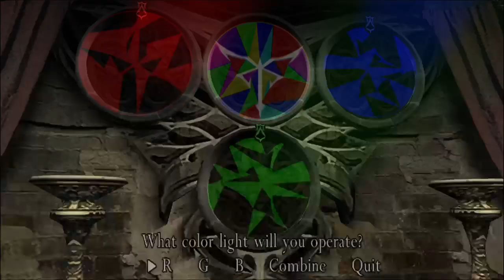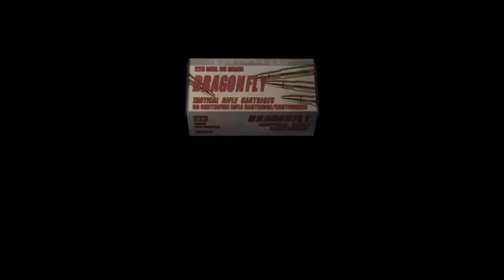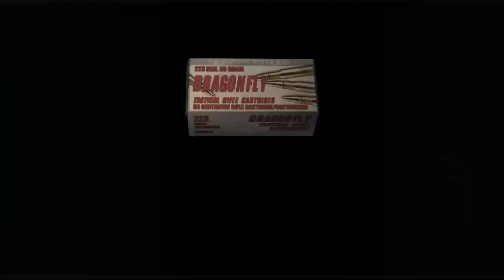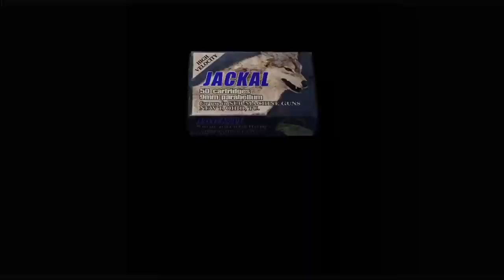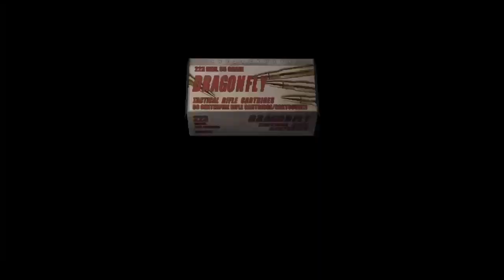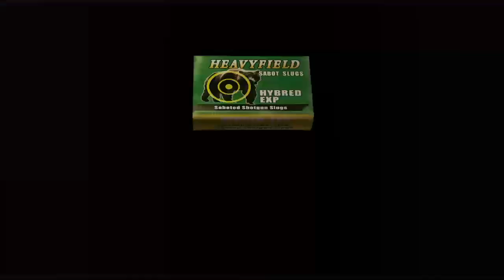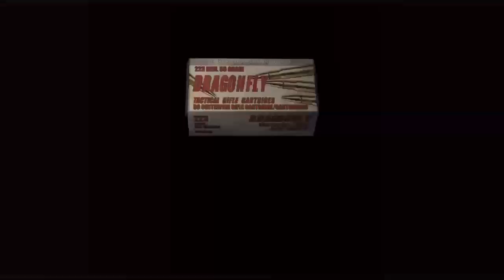Resident Evil 4 (part 2)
After stopping for a short problem, i resume the killing of things -- Watch live